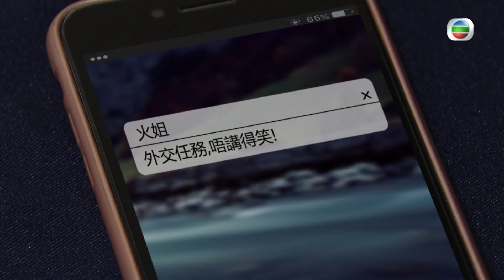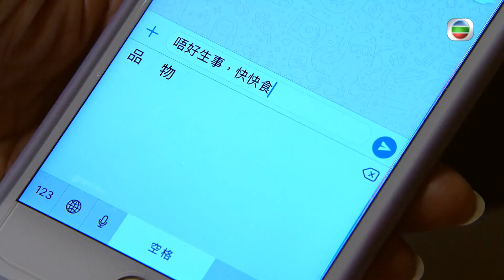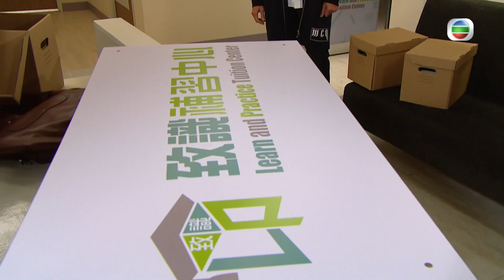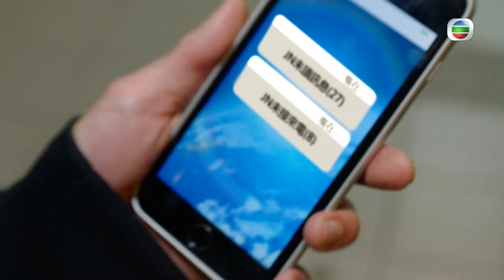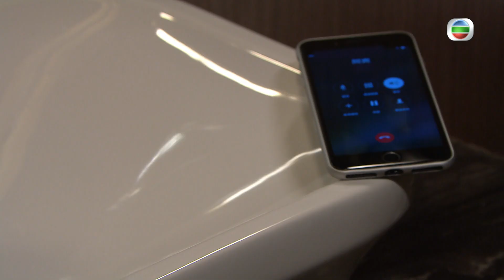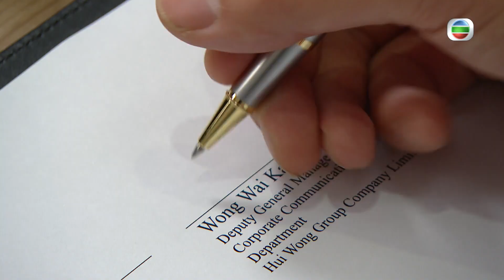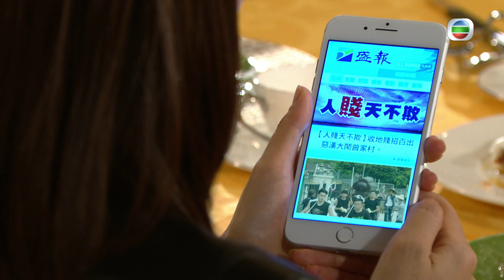[Eng Sub] | TVB Family Drama | Heart And Greed 溏心風暴3 09/40 | Louise Lee Ha Yu Bosco Wong | 2017